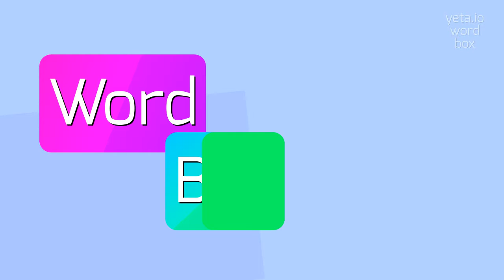How to say "gotkin"! (High Quality Voices)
Watch in this video how to say and pronounce "gotkin"!